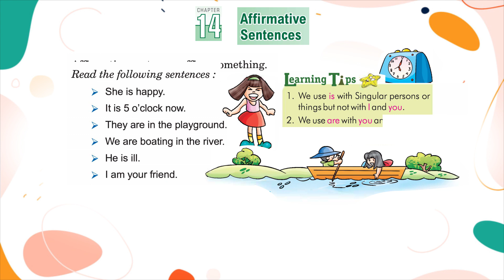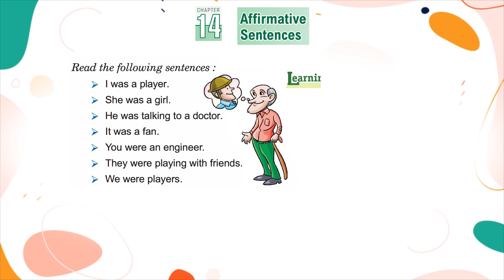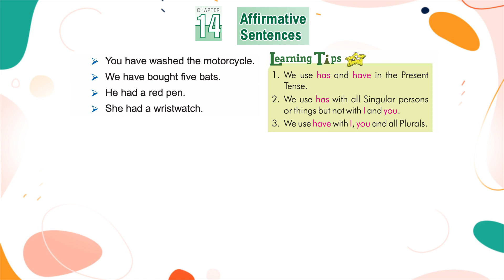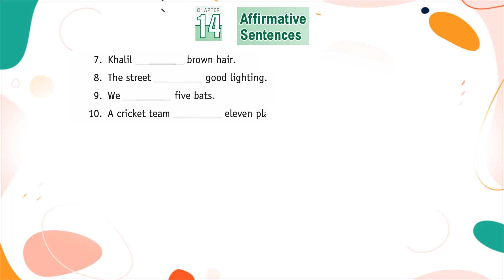Knowledge Tree Books Grammar Class 2 Chapter 14